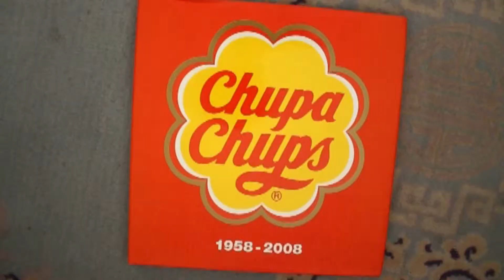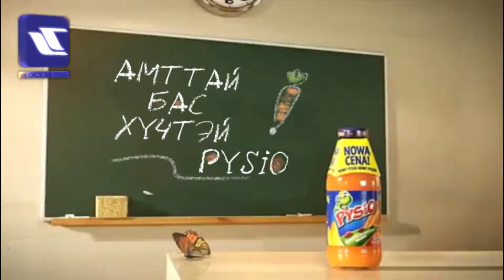"АВЪЯАСЛАГ БАГАЧУУД" дугаар №96